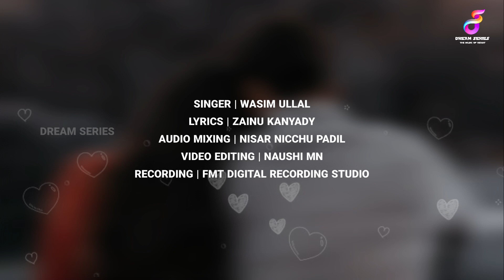Majnu |ಮಜ್ನು| kulusu Kettiya Kannada Version | Wasim Ullal | Zainu Kanyadi | Dream Series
kulusu kettiya song best cover version
title || majnu
present || dream series
singer || wasim ullal
lyrics || zainu kanyadi
video || mn beats
poster || mn beats
mixing || nisar nicchu padil
recording || fmt deralakatte

previous song

LYRICS

ನಿನ್ನಯ ಛಲನೆ ನನ್ನಯ ಬಳಿಗೆ
ಬೆಸುಗೆ ಬಯಸಿ ಬಂತೇ…
ಕರ್ಪುರ ದೀಪವು ಹಚ್ಚುತ್ತ
 ನೀನು ನನ್ನಯ ಬಳಿಗೆ ಬಾ…
ಕನಸುಹೊತ್ತಿರೊ ಎದೆಯಬಾರ
ತಂಪಿಸೊ ಮುಗುಳುನಗೆಯು
ಆರಂಬವಾಗಿರೊ  ಪ್ರಿತೀಗೆನೀನು
 ರಾಣಿಯಾಗು ಬಾ…
ಏ ದಿಲ್ ಕ ಬಾತ್ ಹೇ..
ತು ಮೇರ ಚಾಂದ್ ನೀ…
ತುಮಜ್ ನು ಮೇರ..ಸಬ್ ಹೆ ಮೇರ .
.ಏ..ಹೆ ಮನ್ಕ ಬಾತ್ ಹೆ..
ಏಕತೆ ಸಾಕು  ಐಕ್ಯತೆ ನೋಡಿ
 ಬಂದು ರುಜುವ ಹಾಕುಬಾ…
ಬಾಳಿ ಬದುಕು ಸಾಗಬೇಕಿದೇ
ತುಸು ಪ್ರೀತಿಗೆ..
ನೀನೆಸನಿಹ ಬೇಕಾದೇ…
ಮಾಸಿಹೋಗದೀಪ್ರೀತೀ..
ನನ್ನ ಭಾಗ್ಯನೀನೆ ಸಂಗಾತೀ..
ಬೆಳಕು ಚೆಲ್ಲು ನನ್ನ ಬಾಳಿಗೆ
 ಪ್ರತಿ ನಿಮಿಷವು
ಮನದಪ್ರೀತಿ ಅರಳುವಂತೆಯೇ…
ನೀಡುನನಗೆ ಆ ಪ್ರೀತಿ..
ಕೂಡಿ ಬಾಳೋ..ನ ಒಂದಾಗೀ…

ಕಾಣುವ್ವ ಕಣ್ಣೀಗೆ ಮುತ್ತಂತೆ ಹೊಳೆಯೊ
 ನಿನ್ನಯಬೆಳಕು ಮುಖವು
ತಿಲಕ ಬೊಟ್ಟಲ್ಲು ಮೇನಕಿಅಂದವು
 ನಿದ್ದೆಯು ಕೆನಕಿತೂ…
ನನಸೊ ಕನಸೊ ಅನ್ನುವ
 ಊಹೆಗೆ ಸಿಲುಕದಾದೆ ನಾನೂ..
ಕಾಯುತ್ತ ಸಮಯ ಕಳೆಯಲೇನು
ಒಮ್ಮೆಸೇರುಬಾ…
ಬಾಳೀನಆಟವೂ
ಇಪ್ರೀತಿ ಪಾಟವೂ..
ಅರ್ಥೈಸದೇನಿ ಹೋ..ದರೇನಿ
 ಬಾಳಿಗೆ ವ್ಯತೆಯುಆಗದೆ..
ನಿದ್ದೆಯುಕೂಡ ನಿನ್ನನ್ನೆಕಾಯೊ
 ಪಂಜರವಾಯ್ತುನೋಡುಬಾ..
ಬಾಳಿ ಬದುಕು ಸಾಗಬೇಕಿದೇ
ತುಸು ಪ್ರೀತಿಗೆ..
ನೀನೆಸನಿಹ ಬೇಕಾದೇ…
ಮಾಸಿಹೋಗದೀಪ್ರೀತೀ..
ನನ್ನ ಭಾಗ್ಯನೀನೆ ಸಂಗಾತೀ..
 ಪ್ರತಿ ನಿಮಿಷವು
ಮನದಪ್ರೀತಿ ಅರಳುವಂತೆಯೇ…
ನೀಡುನನಗೆ ಆ ಪ್ರೀತಿ..
ಕೂಡಿ ಬಾಳೋ..ನ ಒಂದಾಗೀ…